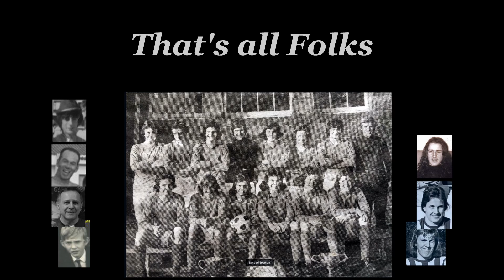Boroughmuir Football Treble Winner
Video clips, tributes from former football players for the success of the 1973/74 Boroughmuir School Football treble winning team for the Golden Jubilee Dinner